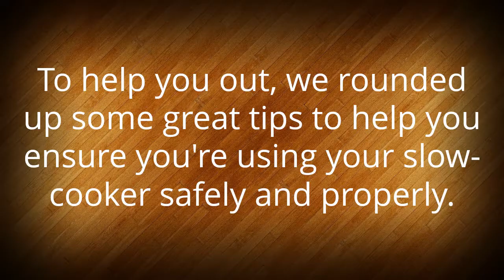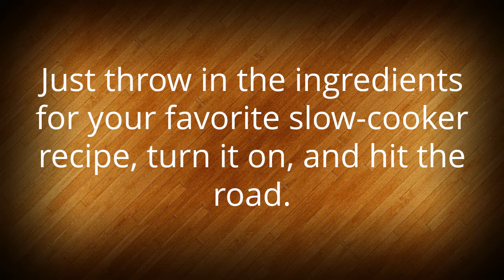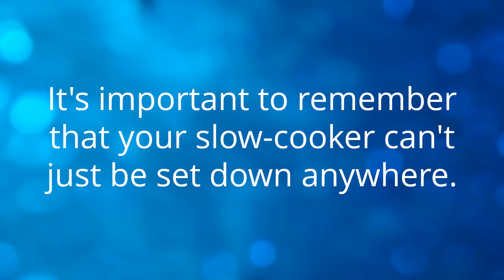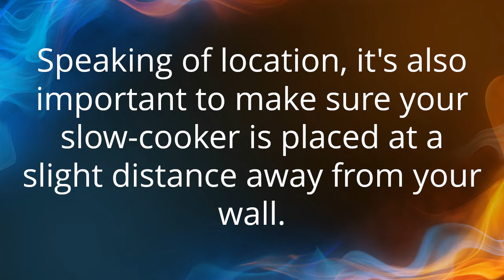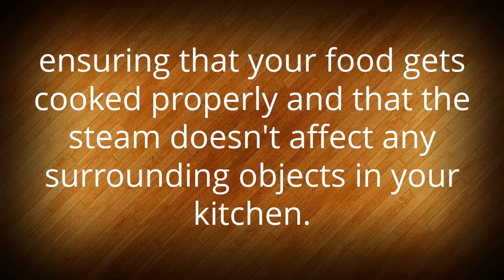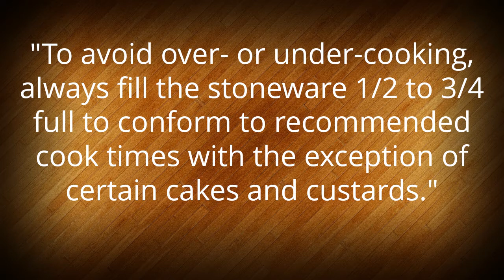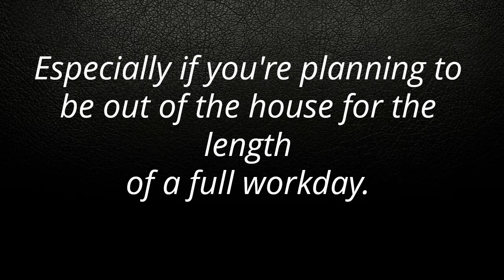Is it safe to let the Slow Cooker on when you leave the house?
There are a few recommendations to following when leaving the crock-pot on not being at home.

Unlike the oven or stove a slow cooker is designed to be left for a period without supervision. Be sure to follow the instructions manual.

If you can’t be around to switch off the slow cooker and yours has no automatic shut off, purchase a lamp timer!